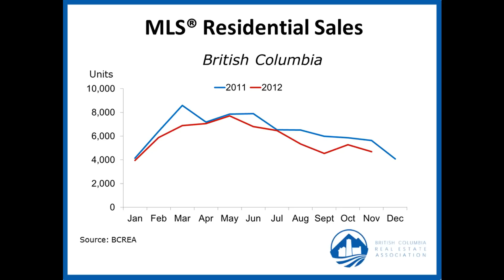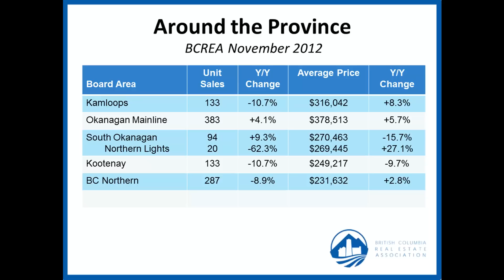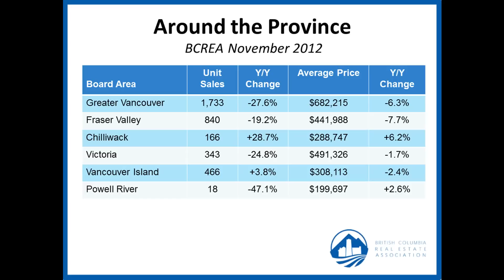BCREA Housing Market Update (December 2012)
BC Real Estate Association (BCREA) Chief Economist Cameron Muir discusses the November 2012 statistics.